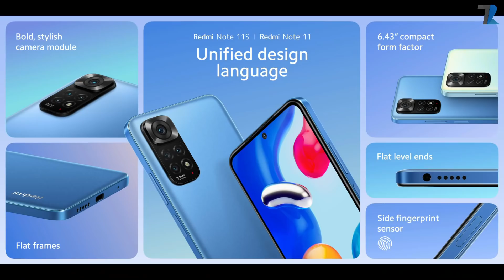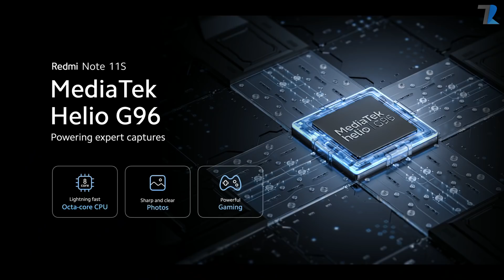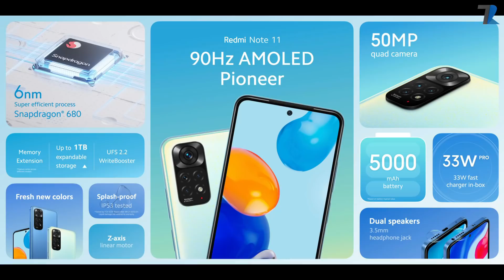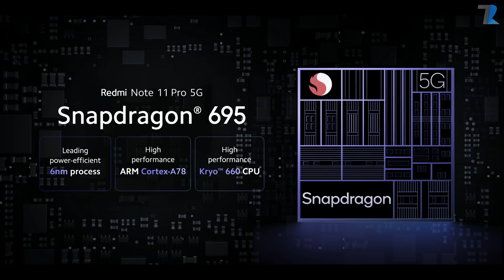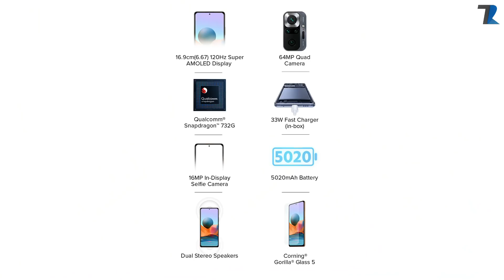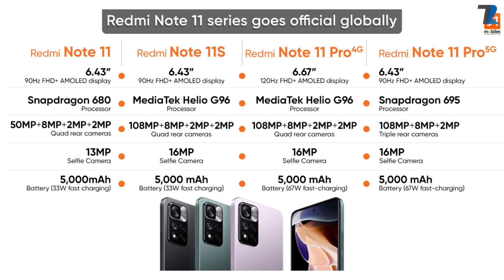Redmi Note 11 Series Launched Globally | Not What We Expected 😕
Hello Dosto is video me maine aap logo ko Global Launch Redmi Note 11 Series ke Baare mein bataya hu, Umeed hai aapko video pasand aayegi...